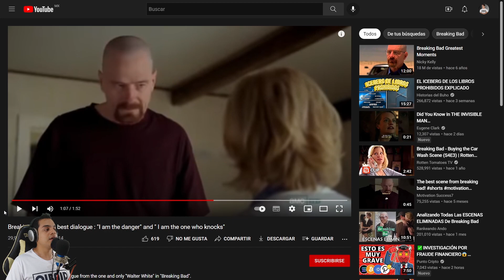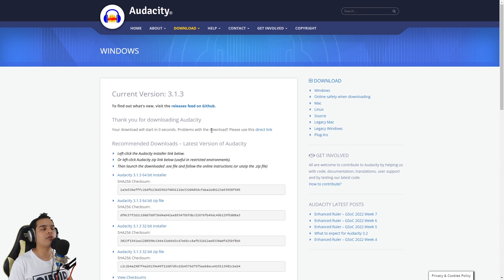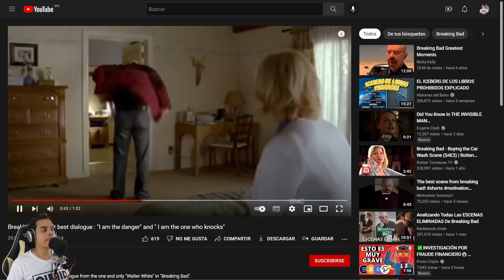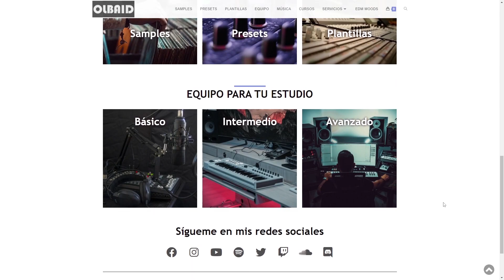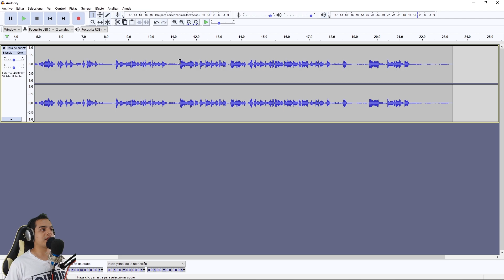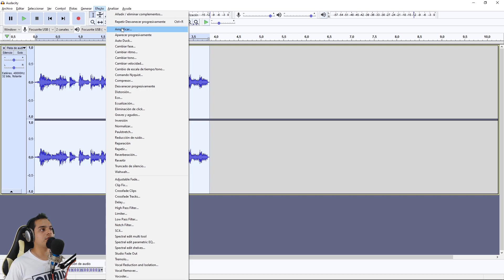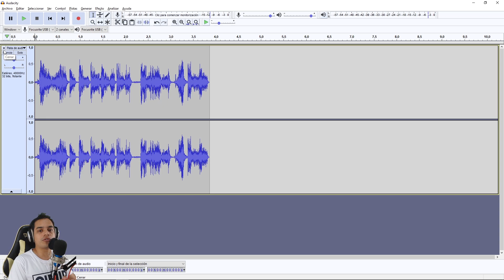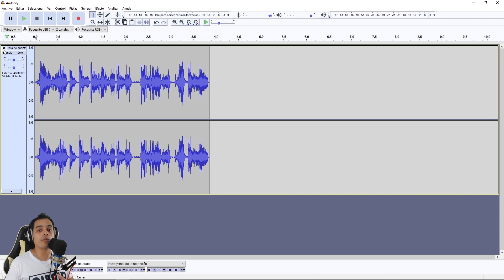🔴Como GRABAR AUDIO de TU PC | Como Samplear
Aprende como grabar cualquier sonido que suene en tu PC.